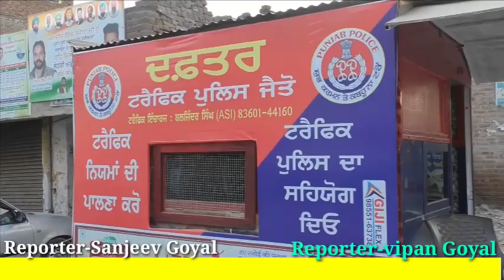ਕੋਰੋਨਾ ਮੁੱਖ ਰੱਖਦੇ ਹੋਏ ਜੈਤੋ'ਪੁਲਿਸ ਟੀਮ ਵੱਲੋਂ ਫ੍ਰੀ ਮਾਸਕਾਂ ਦੀ ਕੀਤੀ ਵੰਡ,ਕੋਰੋਨਾ ਪ੍ਰਤੀ ਕੀਤਾਜਾਗਰੂਕ...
ਕੋਰੋਨਾ ਮੁੱਖ ਰੱਖਦੇ ਹੋਏ ਜੈਤੋ ਪੁਲਿਸ ਟੀਮ ਵੱਲੋਂ ਫ੍ਰੀ ਮਾਸਕਾਂ ਦੀ ਕੀਤੀ ਕਿ ਵੰਡ।

12 ਦੇ ਕਰੀਬ ਕੱਟੇ ਗਏ ਚਲਾਨ

ਕੋਰੋਨਾ ਪ੍ਰਤੀ ਲੋਕਾਂ ਨੂੰ ਕੀਤਾ ਜਾਗਰੂਕ